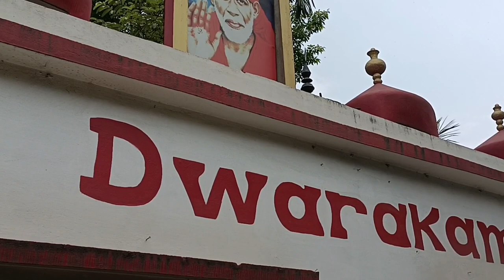sai baba temple byrnihat // Om Sai Ram // Sai Baba temple // Manoj Gogoi Vlog // Daily Hindi vlogs